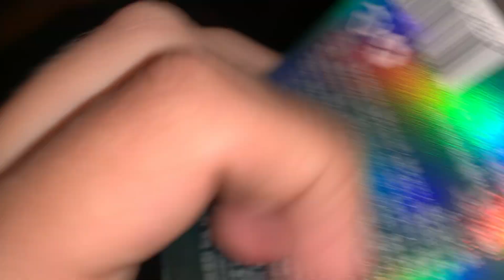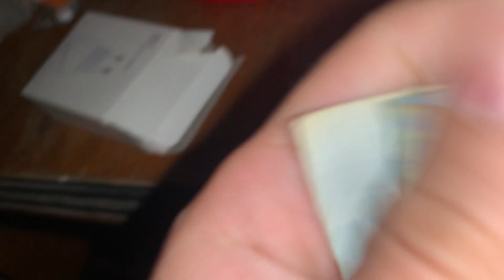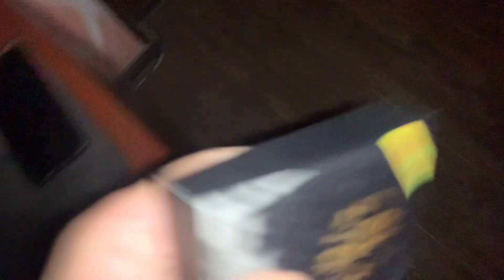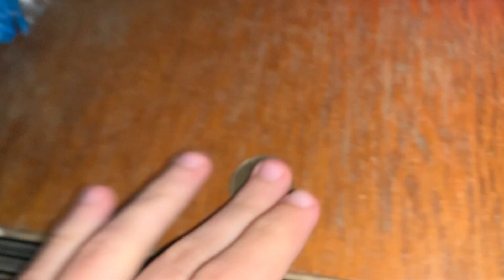EXTREMELY FAST CHAOTIC ASMR & UNPREDICTABLE TRIGGERS